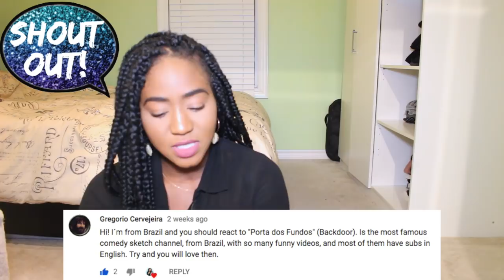Greeicy, Anitta - Jacuzzi (Official Music Video) | REACTION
Me reacting to Greeicy, Anitta  - Jacuzzi (Official Music Video) and I loved it! What you get is two hot women making great music and looking great while doing it, what more can you ask for? In the last few days I have gone on an Anitta music video reacting spree. I have reacted to all her songs on her new but short album called Solo and I guess it got my mojo going because now I can't get away from reacting to videos with her in it lol. The three videos I reacted to of hers were Anitta - Veneno (Official Music Video)
Anitta - Não Perco Meu Tempo (Official Music Video)
and Anitta - Goals (Official Music Video)
and they were all bomb! Anitta apparently in newly single again after separating from her husband and now she has decided to slay everything she does from lying down with snakes in Veneno, to kissing absolute strangers (men, women, old, young, black, white) in Não Perco Meu Tempo to looking amazing in glitter in Goals and I am all the way here for it. Then you have Greeicy whom I just found out about and she was holding her own in this video with Anitta an it was amazing. The song is nice with an amazing chorus and the video makes me want to go to the gym a bit more often and workout my body so I too can have a Miami body ready for summer 2019 lmaoo! I look forward to seeing more videos wit Greeicy and I always stay ready for a new Anitta video because I know she delivers, to me she is the Beyonce of Brazil (yes I said it!) lol. IZA is the Rihanna (both QUEENS!). Anyways Brazil never ceases to amaze me with their incredible culture and music and I am always here for it and I look forward to reacting to even more Brazilian music and videos in general from parody videos to prank videos, from trending videos to viral videos, anything ya'll have to throw at me I am ready! Anyways I hope you enjoy watching to this video as much as a enjoyed making it!